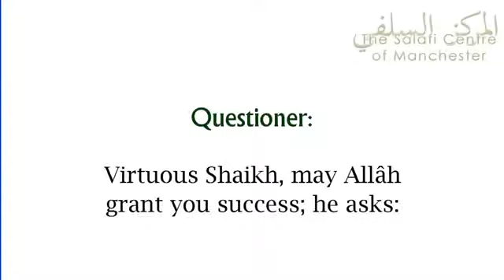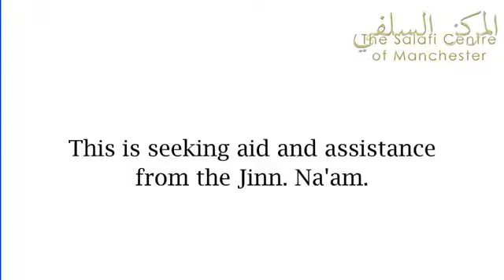Asking the Jinn Questions during Ruqyah Al 'Allâmah Sâlih al Fawzân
Question:

"Virtuous Shaikh, may Allâh grant you success; if the Jinn speaks at the end of the ruqyah, should I ask him about the magic and who did it?"

Al-'Allâmah Sâlih al-Fawzân:

"No, do not ask him about the unseen and the magic. Tell him, "Fear Allâh, get out of this person; fear Allâh and do not transgress against the Muslims". Advise him, (but) as for asking him to inform you about things, this is not permissible - this is seeking aid and assistance from the Jinn. Yes."